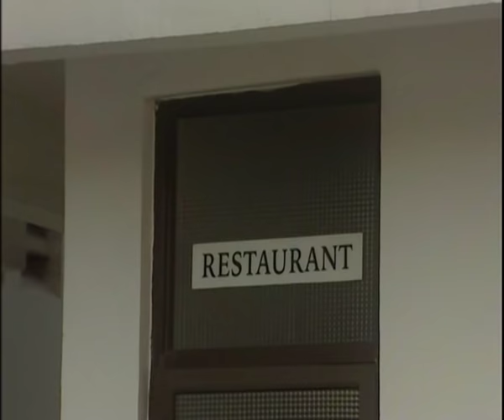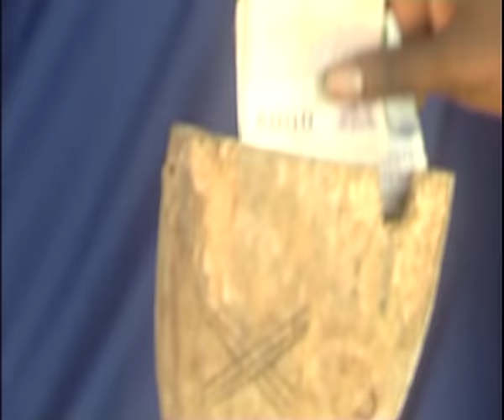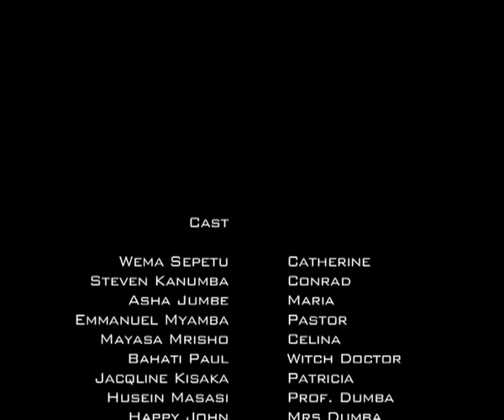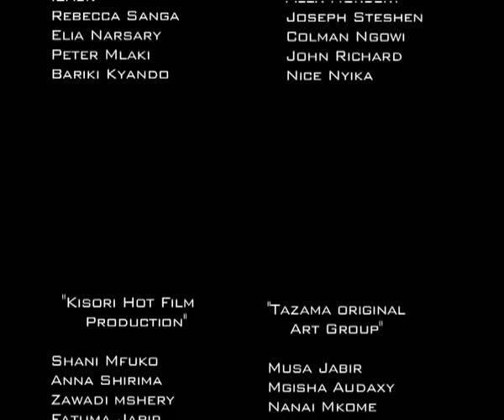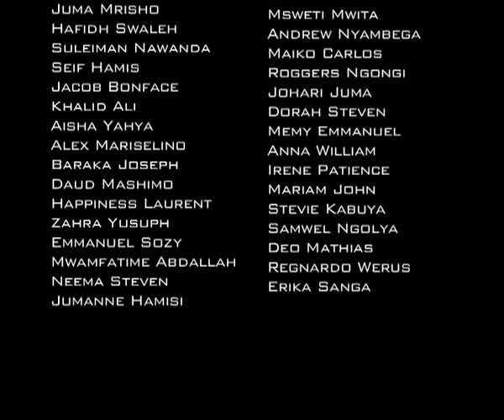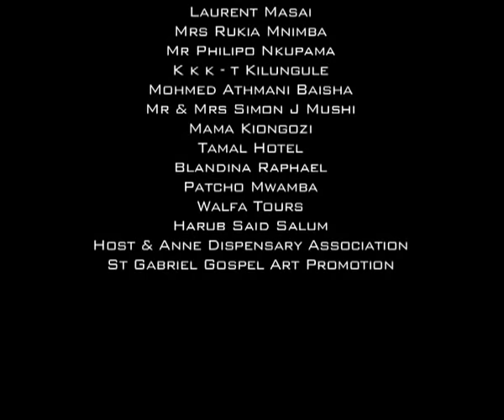White Maria Part 1B - Wema Sepetu, Steven Kanumba (Official Bongo Movie)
White Maria Part 1B (Wema Sepetu, Steven Kanumba) Mtitu Movies

A medical student had love relationship with different girls who later conceived but he forced them to do abortion in different deadly ways. But some years later when he was a medical officer, he became hunted by innocent souls led by a girl known MARIA (one of the victims) WHITE MARIA.

SCRIPT by Ali Yakuti
STARRING: Wema Sepetu, Steven Kanumba, Aisha Jumbe, Emmanuel Myamba.